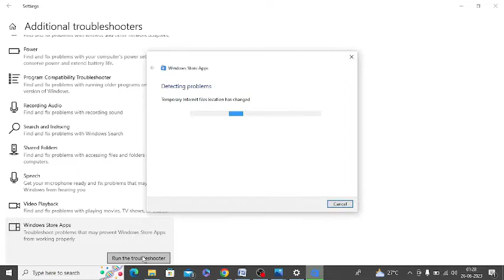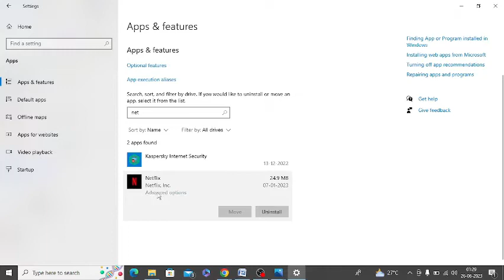[100% Fix] Netflix Error Code NW-6-503 and NW-6-500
If you are getting Netflix error NW-6-503 and NW-6-500, you should watch this video completely because I have given several fixes.

Here are the useful steps which you can follow:

• Reset Netflix App (Apps & Features)
• Reboot Or Restart Router
• Uninstall Or Re-Install Netflix App On Phone, PC or TV